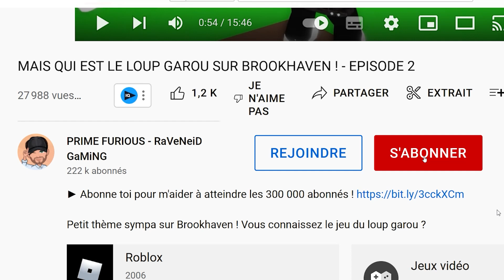MAIS QUI EST LE TUEUR DE L'ECOLE DE BROOKHAVEN - SAISON 4 - EPISODE 11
Dream revient finalement à Brookhaven mais quelque chose ne va pas. Il n'arrive pas à mettre la main dessus lors de son arrivée.

NOUS ECRIRE :
Shannon Merveille
19 RUE DU MUSÉE
BPM789
13001 MARSEILLE